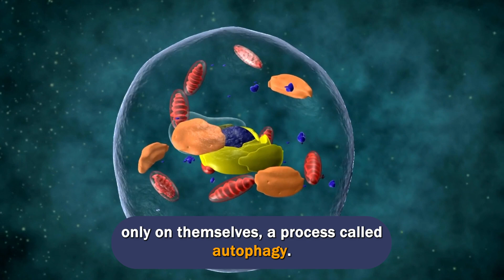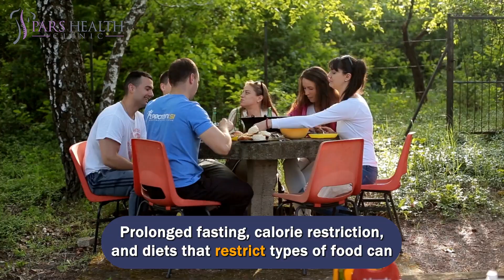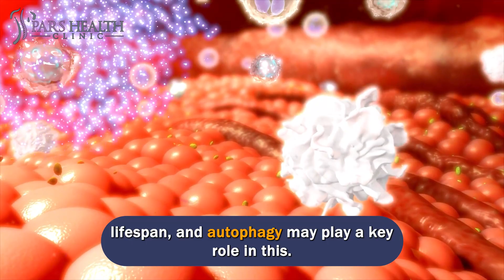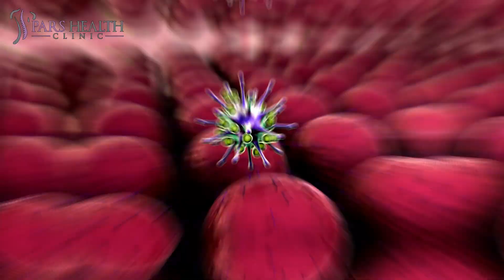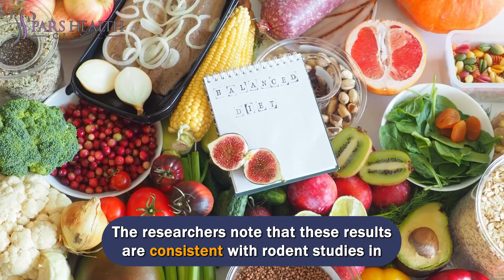Autophagy: What You Should Know Before Starting Your Fast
Uncovering the Secrets of Autophagy: What You *Must* Know Before Fasting

We'll be talking about these items in this video:
- What is fasting?
- How to fast?
- What are the benefits of fasting?
- How to lose weight by autophagy?
- How to lose weight by fasting?
- Is autophagy good or bad?
- What are the effects of fasting on the body?
- What are the side effects of fasting?
- What are the best tips before fasting?
- What should you know before fasting?

Autophagy is a form of cellular housekeeping in which misfolded proteins, damaged organelles, and pathogens are degraded and removed from the cell. When the process of autophagy begins, structures (or autophagosomes) begin to form. When the autophagosome is completely closed, it fuses with a lysosome, an organelle that contains enzymes that break down and destroy molecules.

The current study does not provide a complete picture of autophagy or how best to induce it. Research shows that autophagy can be good or bad, depending on the situation. Here are some examples of whether autophagy is good or bad:

Cancer
Autophagy can prevent cancer development by removing damaged cellular components, but it can also help tumor cells survive stress at a later stage. Inhibition of autophagy has been shown to cause the destruction of only certain types of tumor cells that depend on autophagy for survival.

Infections
In both bacterial and viral infections, autophagy has been shown to benefit some species but not others. Autophagy can destroy some pathogens, but some bacteria and viruses can interfere with the autophagy process to multiply and spread.

Neurodegenerative diseases
Autophagy may have a protective effect against neurodegenerative diseases such as Alzheimer's and Parkinson's by breaking down harmful proteins that accumulate in the brain. However, autophagy can also promote the production of certain proteins in nerve cells, leading to their degradation.

Cell destruction
Autophagy plays a role in cell destruction, but studies show that different cells respond differently. Autophagy promotes cell destruction during chemotherapy treatment in some cancers but helps cells survive in some cancers. In the future, autophagy may be a treatment for many diseases, but more research is needed to understand the many aspects of autophagy and how they work.

How to induce autophagy?
Autophagy can be induced by various stress conditions, including caloric restriction (CR), fasting, and exercise. Certain foods and drugs can also stimulate autophagy through different mechanisms. Caloric restriction, which typically reduces total caloric intake by 10–40%, is one of the most potent inducers of autophagy.

Intermittent fasting and prolonged fasting also increase autophagic activity. In a 2019 crossover study, researchers analyzed several markers associated with longevity, including autophagy gene expression. A group of 11 obese adults followed an early restricted feeding program (TRF) and a normal eating program.

Exercise also induces autophagy in muscle tissue. Autophagy markers increased immediately after brief high-intensity exercise as well as during longer moderate-intensity exercise. Some researchers have attempted to determine whether exercise induces greater activation of autophagy after prolonged fasting.

How long does fasting take for autophagy?
Current evidence suggests that autophagy is activated anywhere from 18 hours (as shown by the eTFR study) to four days. However, there are few studies measuring fasting and autophagy in humans. As mentioned earlier, intermittent fasting, caloric restriction, and exercise are all ways to promote autophagy without fasting for several days.

What foods can hinder autophagy?
Interestingly, protein-based beverages can reduce autophagic activity. In a randomized controlled crossover study, eight men were given different protein and carbohydrate drinks after a 36-hour fast. A marker of autophagic activity (LC3II/LC3I ratio) was measured in the fasted and non-fasting periods. Autophagy was reduced when men drank protein-rich beverages (leucine-rich whey or soy proteins) instead of carbohydrate-rich beverages.

Foods that promote autophagy
Recent research suggests that polyphenols, beneficial compounds found in plants, may play a role in inducing autophagy. Polyphenols stimulate multiple pathways leading to autophagy and longevity.